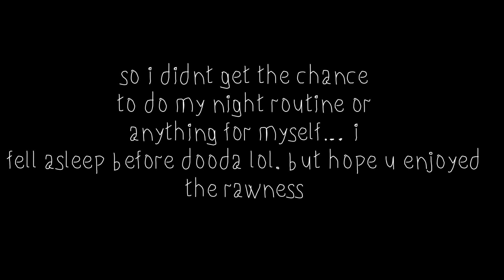REALISTIC single TEEN MOM night routine🌚 | vlogmas day 6🎄